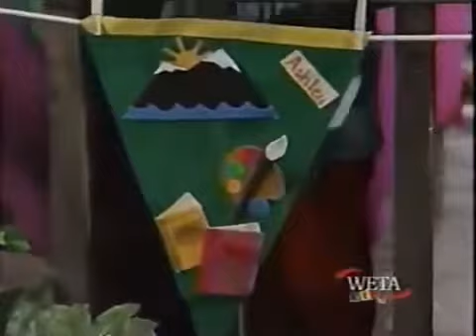It’s Tradition (Complete Episode) (Like: Snack Time!)